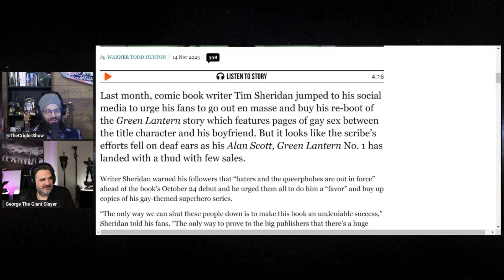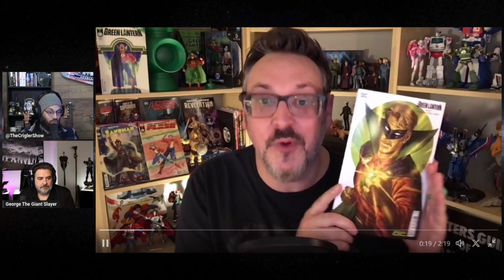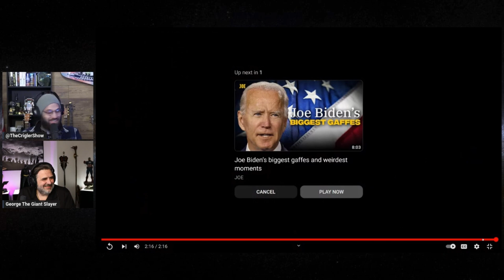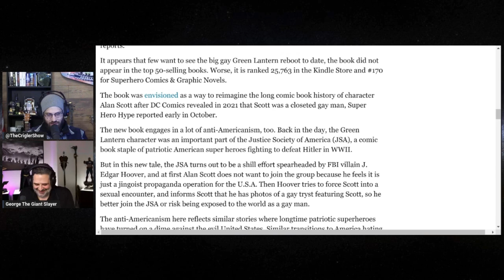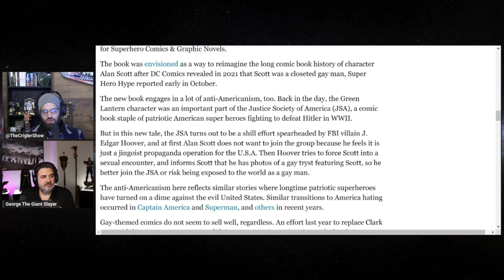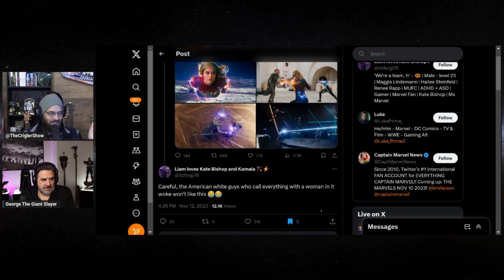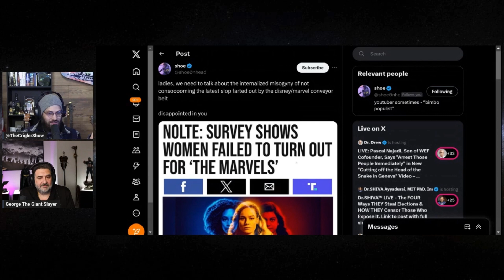Queer Green Lantern Fails